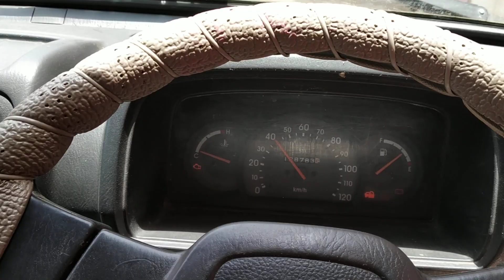Maroti Suzuki omni fuse problem music system not working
how to solve maruti omni fuse problems